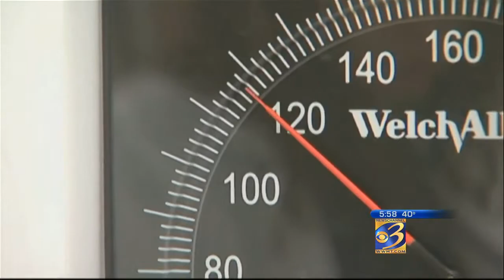WWMT: Tom's Corner rips Michigan Republicans' anti-choice omnibus